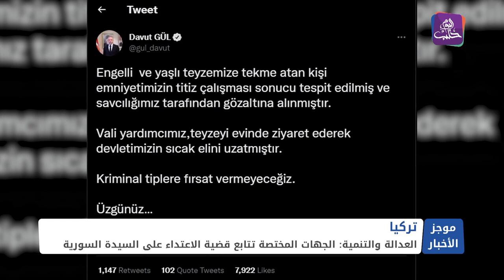موجز أخبار الواحدة 31 05 2022